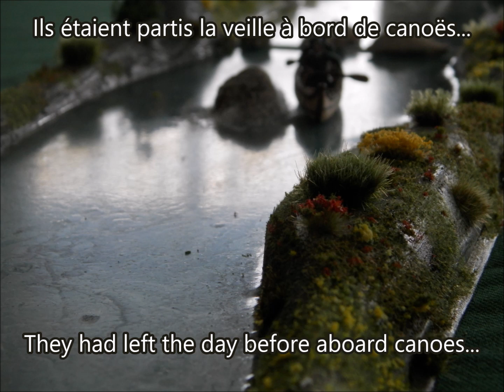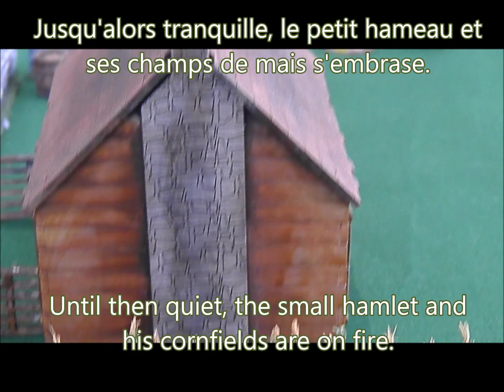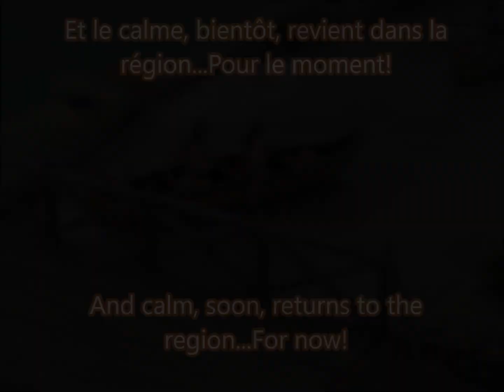Tomahawks and Canoes!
Bonjour à tous, une petite vidéo de notre dernière partie du côté du Canada, figurines 28mm.
Hello everyone, a short video of our last game during the 7YW, 28mm figures.